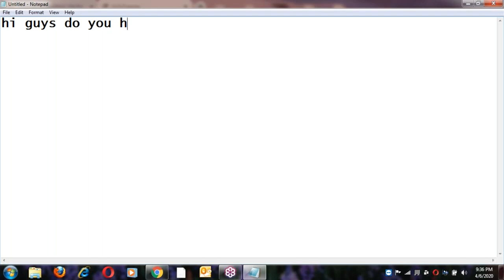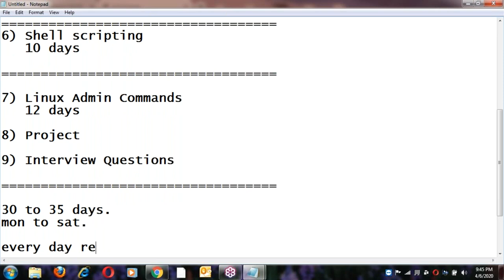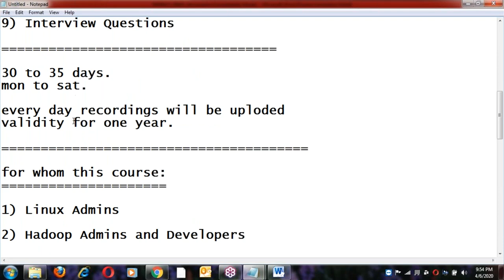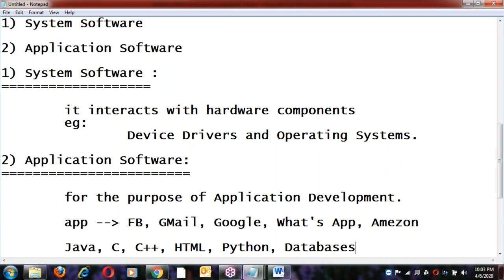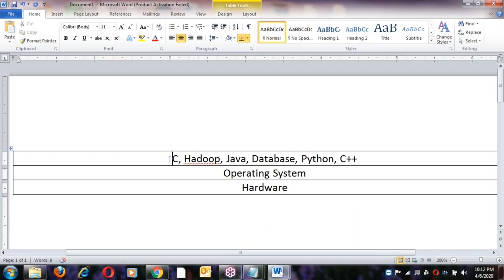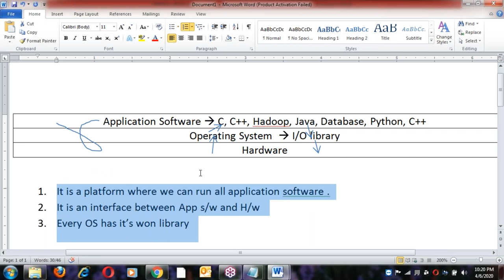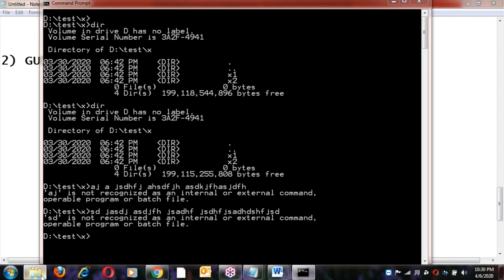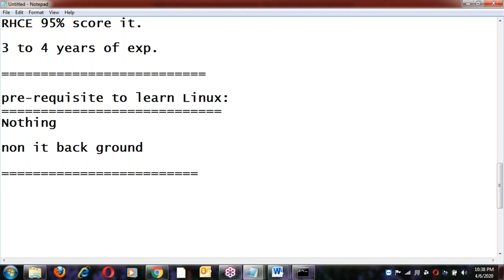UNIX/LINUX tutorial || Demo - 1 || by Mr. Nageswar Rao On 06-04-2020 @9:30PM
UNIX/LINUX tutorial || Demo - 4 || by Mr. Nageswar Rao On 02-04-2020 @7:30PM
unix tutorial for beginners
unix commands
unix operating system
unix shell scripting
unix interview questions and answers
unix commands tutorial for beginners
unix tutorial
unix tutorial by durgasoft
unix tutorial videos
unix tutorial for beginners with examples
unix tutorial for beginners durgasoft
unix tutorial for beginners by dinesh
Java tutorial by durga sir